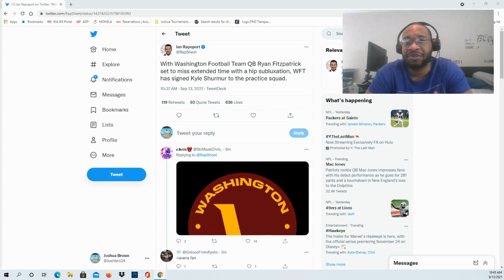WFT has signed Kyle Shurmur to the practice squad